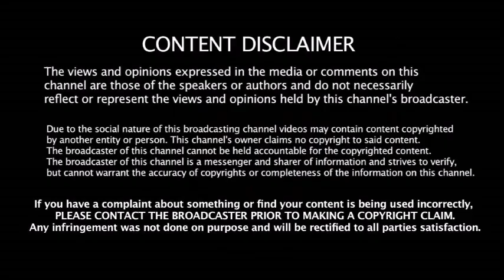திறமை இருந்தாலும் இடமில்லை - இளம் வீரருக்காக சீனியர் வீரரை தூக்கியதால் செம கோவத்தில் ரசிகர்கள்